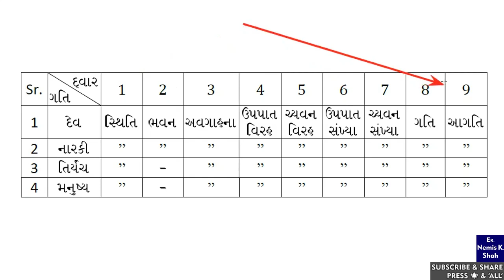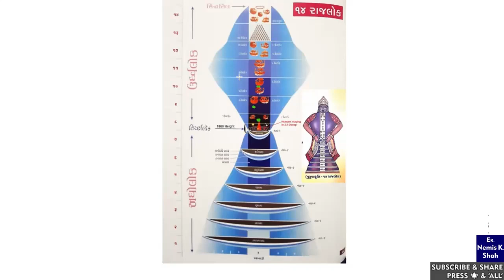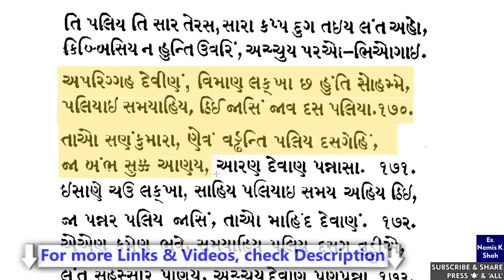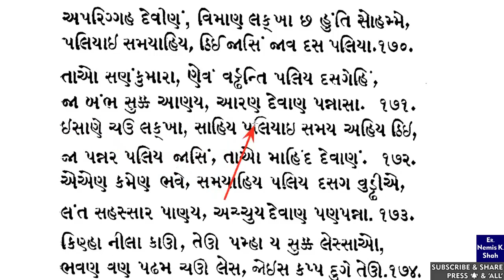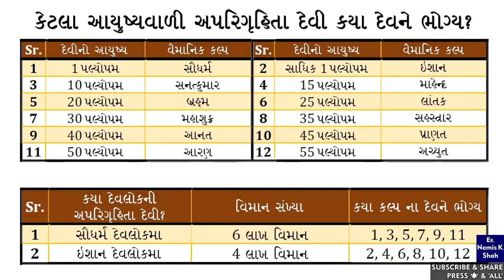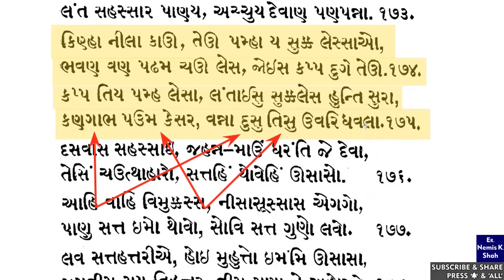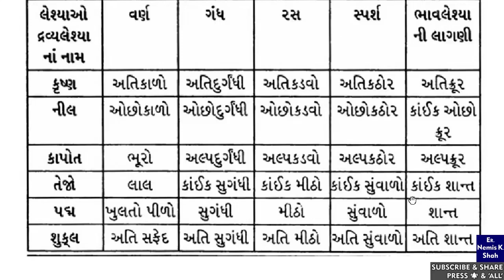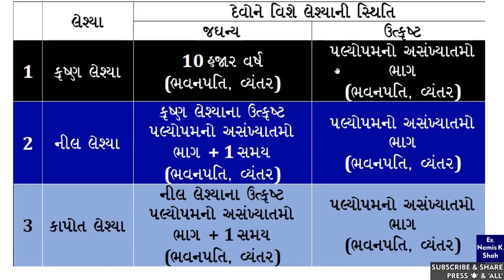Bruhat Sangrahani-88 | Kilbishik Dev? Ketla aayu vali Devi kaya Dev mate upbhogya? Devo ni Leshya?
Aparigruhita Devio na ketla Vimaan kaya Devlok ma hoy?
Devo ne kai leshya ketla samay sudhi hoy?
Kilbishik Devo nu sthan kya? Teo nu aayushya ketlu hoy?
Ketla aayushya vali Devi no Upbhog kaya Dev karta hoy?

Jai Jinendra !